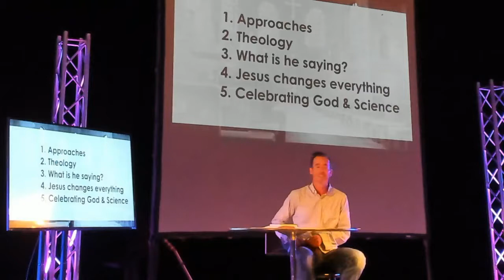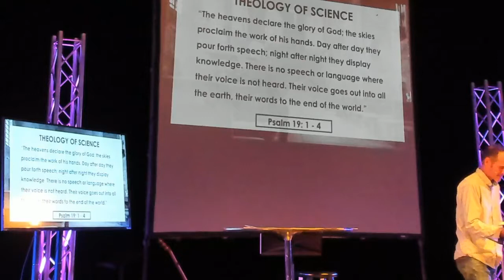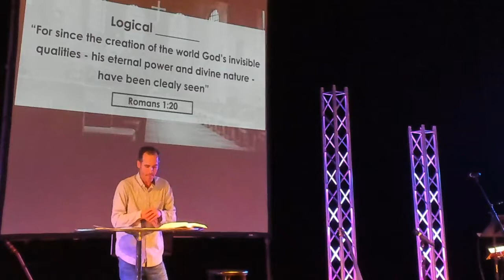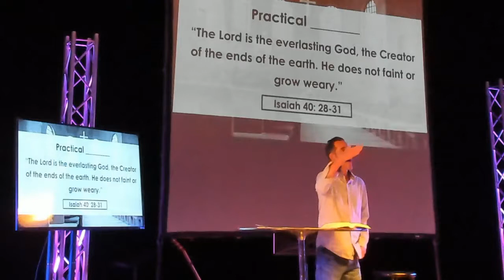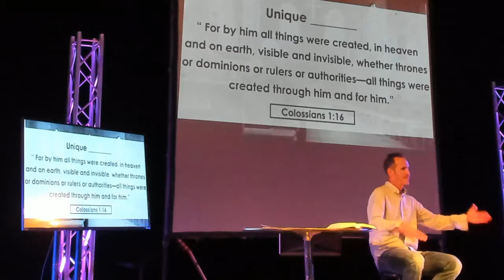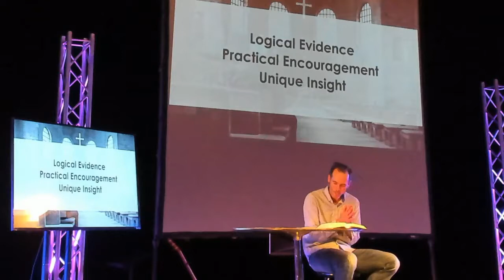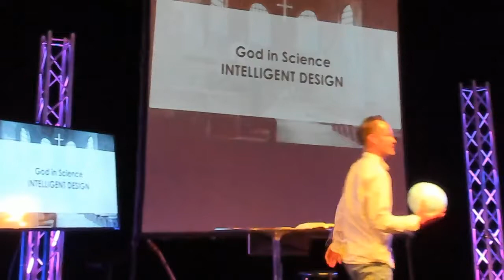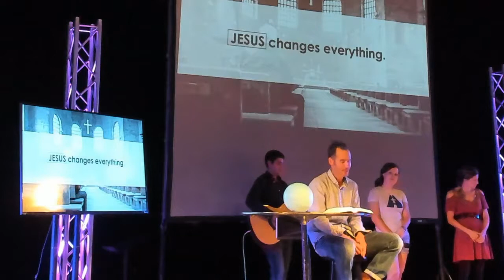Sermon 8-5-18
Join Dr. Casey Cleveland while he shares a message of grace and redemption